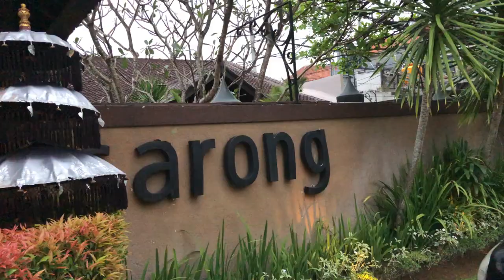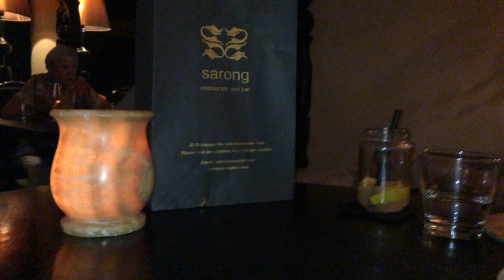Sarong~Seminyak,Bali (Asian Cuisine Fine Dining)